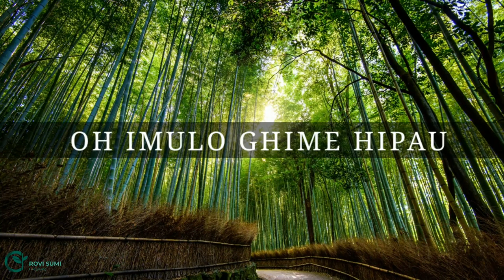Sumi Love Song | Kimiyekeu Ye Khila Wuve Kea | Slow Acoustic Version